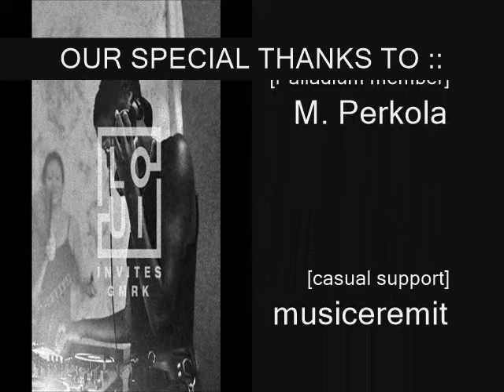GRMCK @ Loui #004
Thanks